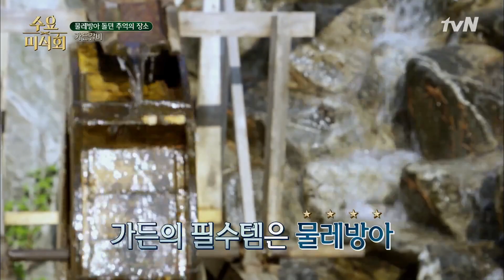Wednesday Foodtalk 양념 소갈비, 씹으려고 했는데 사르르~ 없어지는 그 느낌! 190228 EP.196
도심 외곽에 위치한 어느 가든!
가든의 필수 메뉴 '양념 소갈비' 갈빗대까지 쪽쪽 빨아먹어야 제맛!

수요미식회 매주 [수] 밤 11시 tvN